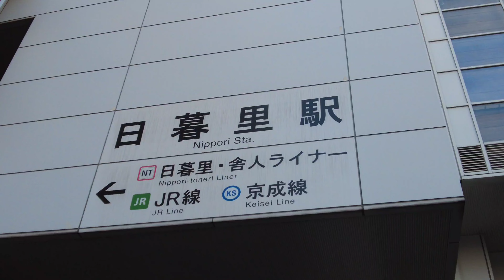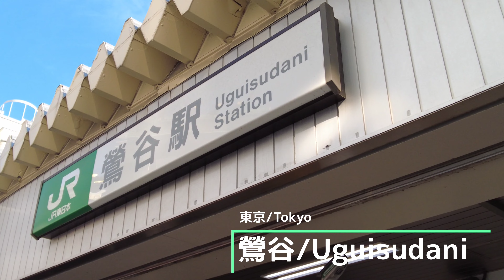【4K 東京散歩】山手線一周の散歩旅 #28 日暮里〜鶯谷【4K Tokyo walk】A walk around the Yamanote Line #28 Nippori〜Uguisudani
8月某日、日暮里駅から鶯谷駅までをただただ歩いてみました。【撮影カメラ】DJI Pocket 2
One day in August, I just walked from Nippori Station to Uguisudani station. 【Shooting camera】DJI Pocket 2